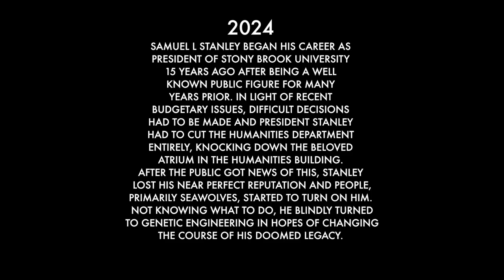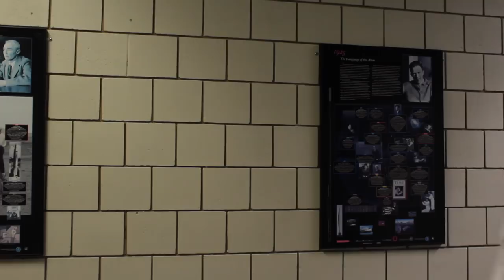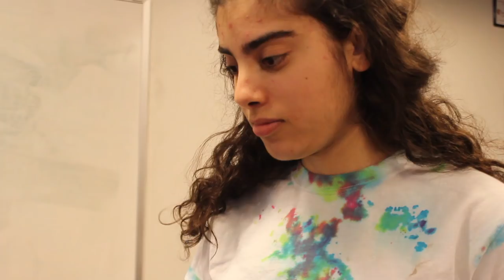Far Beyond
A science-fiction short film based in the not-too-distant future year of 2024. During this year, Samuel L Stanley, president of Stony Brook University, needs his reputation back after cutting the humanities department entirely, so he turns to some drastic tactics to regain it and become well-renowned once again.